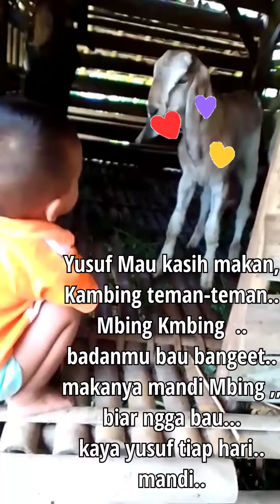Kambing lucu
kambing dalam kandang